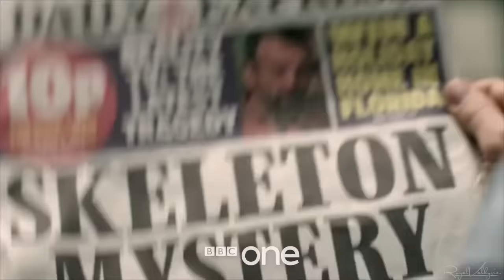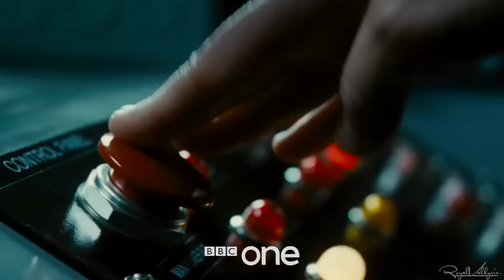[BBC Sherlock] Trailer #4 » The Network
♔ THE 4th AND PROBABLY FINAL TRAILER IN MY SHERLOCK S4 TRAILER SEREIS OF VIDS!
I hadn't realised until a few days ago, that it had been a year since i made the last one! (oops..)

Well... uhhh i dunno what else to say.. xD so i'll leave it at that!

Enjoy my lovelies!
-Izzy xx
Info:
►Program: FinalCutProX
►Coloring: mine
►Fandoms: Sherlok
►Dedication: -